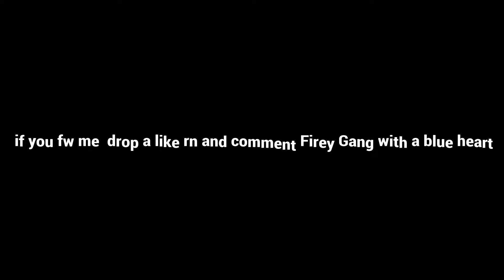Unlocking Loba 20 BOMB & 4K Badge In The Same Match (Apex Legends)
In today's video I drop a 20 bomb and 4k damage game on loba on my friends account if you're new around here be sure to subscribe and turn on post notifications and follow my socials fireylol on instagram and twitter fireyshot on tiktok